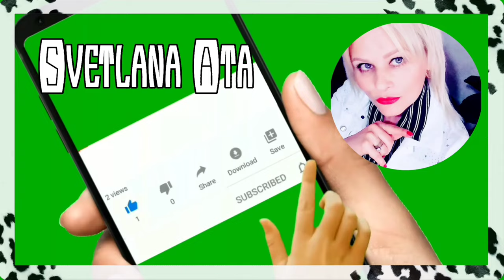Какие столы мне накрывают подружки! Где лучше сделать ПЦР TEСT? Я в шоке от цен! Получила адреналин!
Какие столы мне накрывают подружки!
Где лучше сделать в Батуми ПЦР TEСT (PCR TEST) на коронавирус COVID-19? Я в шоке от цен!
Получила сегодня такой адреналин! Моя мечта сбылась!